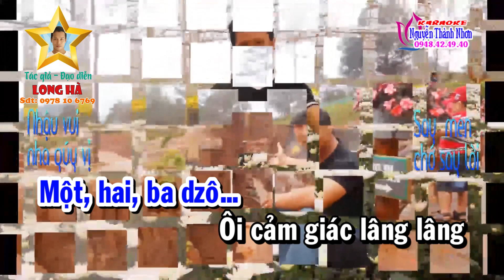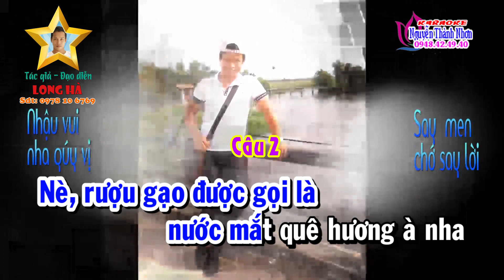Karaoke vọng cổ NHẬU - Dây kép [T/g Long Hà]